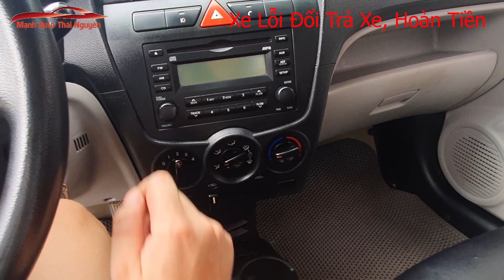Chỉ Nhô 100 Triệu Sở Hữu Ngay KIA Morning Nhập 2010 Số Sàn Trang Bị Đầy Đủ - Mạnh Auto Thái Nguyên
Salon Mạnh Ô tô cũ Thái Nguyên giới thiệu chiếc xe giá rẻ :Kia Morning nhập 2010 số sàn anh chị tham khảo qua video
🔴 Video mới nhất của kênh:
Chuyên gia MUA BÁN Ô TÔ: LÊ MẠNH
► Địa chỉ : cửa hàng Mạnh ô tô, km số 2 đường cao tốc Thái Nguyên - Bắc Kạn, xã Sơn Cẩm, tp Thái Nguyên, t Thái Nguyên. Đầu đường mới đi vào 1.5km, bên dưới trạm thu phí 900m. SĐT: 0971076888